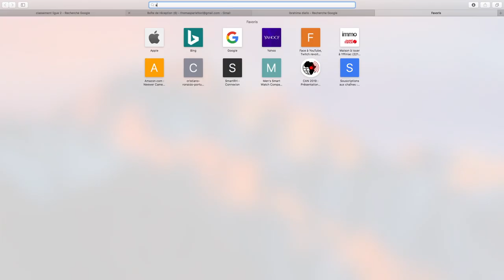Présentation STADE BRESTOIS Ligue 1 | Saison 2019-2020 / Mercato du Club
Voici la présentation complète en vidéo du Stade Brestois pour la Saison 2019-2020 dans cette Ligue 1

Nouvelle série de vidéos pour présenter cette Ligue 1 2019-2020. Au programme : historique, coach, un gros point mercato, les résultats des matchs amicaux, l'équipe-type, les premières recontres du championnat et focus sur un forum de supporters. Place au deuxième de Ligue 2 l'an dernier, le Stade Brestois.